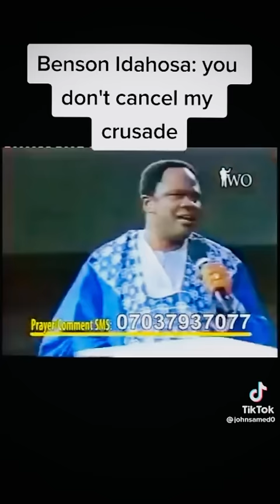See How Late Idahosa Called Down Thunder & Stopped A Football Match.A Must Watch For Every Christian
How Late Papa, Archbishop Benson Idahosa Called Down Thunder & Stopped A Football Match. The Was Supposed To Be A Football Match In One Of The National Stadia In Nigeria Against Cameroon And Nigeria,While Late Papa, Archbishop Benson Idahoza Had To Use This Same Stadium For A Crusade Sitting About 500,000 People At The Time. They Refused Giving Him The Venue In Place Of The,So He Called Down Thunder And Heavy Rains To Stop The Match,Since They Did Not Accept His Usage Of The Place. At The End They Started Calling And Begging Him To Undo What He Did By Prayers. This Is A Must Watch For Every Christian.

2nd Channel: Paul Bright's  Recipes